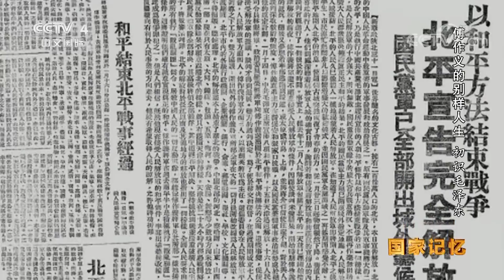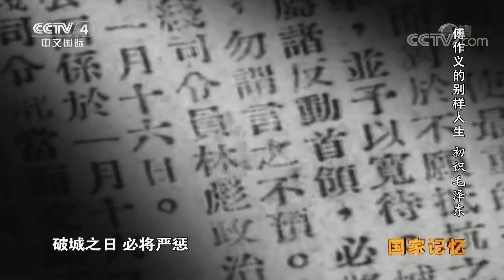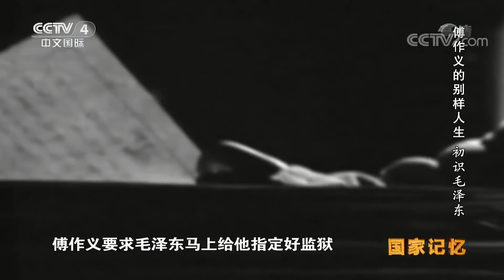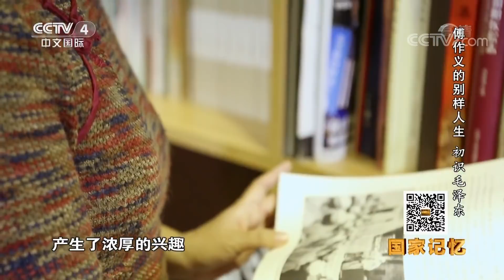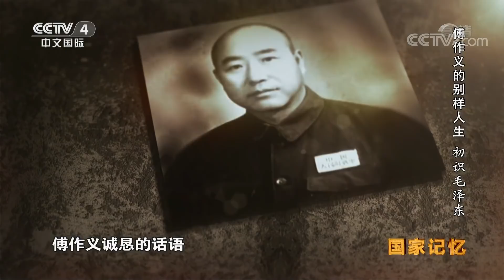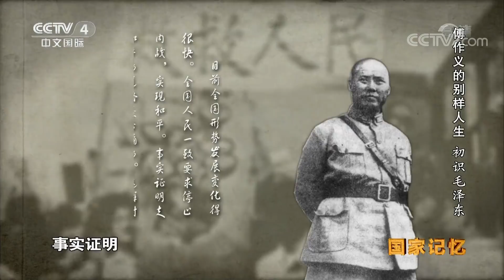《国家记忆》 《傅作义的别样人生》系列 第一集 初识毛泽东 20180813 | CCTV中文国际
本期节目主要内容：
国难当头，他义无反顾投身抵抗日寇侵略，解放战争，他为北平和平解放立下功劳，他奔波游说，为老部下谋求全新的未来，曾经备受国民党重视的将领，为何突然有了如此大的转变？